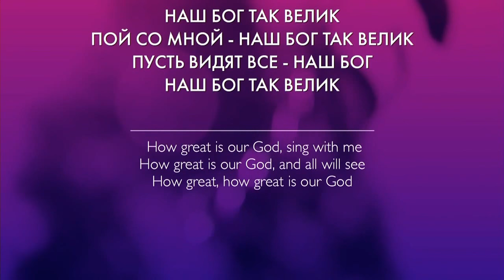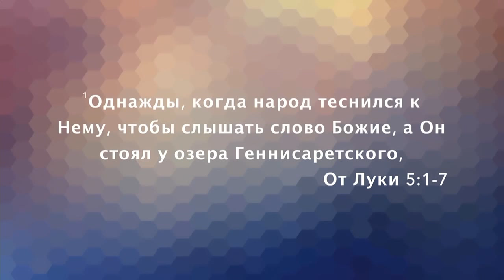«Послание из Ковчега» Прямой эфир Сочи с Олегом Булкиным. 20-01-19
Проповедует пастор Томас Карлос Гьямфри (Гана).
Бог не готовит благословения для вас, но Он готовит вас для этого благословения. Бог не готовит чудо для вас, но он готовит вас к этому чуду.

Будьте готовы к следующему уровню вашей жизни, на который Бог хочет вас вывести. Не важно, где вы сейчас находитесь – это не «конечная станция». Вы всегда будете находиться в переходном периоде.  И самый лучший уровень у вас впереди!

Пастор Томас рассмотрит в своей проповеди также место Писания, записанное в послании Луки 5:1-7